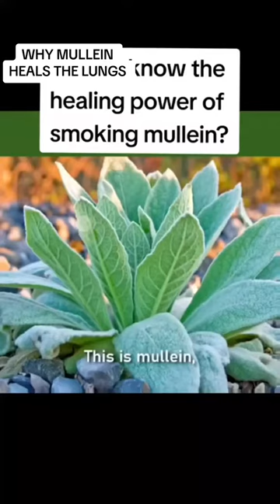Unlocking the Secrets of Mullein: Your Natural Respiratory Remedy! 🌬️✨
🌿 Get ready to discover the extraordinary healing powers of mullein in the realm of respiratory health! In this enlightening stitch with @❤️🎶Mandie🎶❤️, we delve into the remarkable properties of mullein, a herb known for its incredible benefits. Rich in saponins and mucilage, mullein soothes inflammation and reduces irritation in the lungs, providing vital relief for respiratory conditions. 🫁✨

As a potent expectorant, mullein aids in expelling mucus and clearing congestion from the respiratory system, offering much-needed comfort for coughs and respiratory infections. 🌬️💨 Moreover, its antimicrobial and antiviral properties have made mullein a trusted remedy for asthma, bronchitis, and various respiratory ailments for centuries. 🌿🙌

Join us on this journey to embrace the magic of mullein and unlock nature's solution for optimal lung health. Watch now to breathe easier and take a step towards enhanced respiratory wellness!